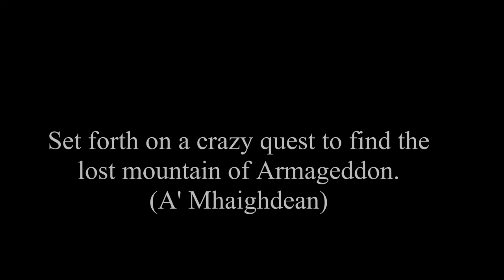Canoe & Portage to A' Mhaighdean in the Scottish highlands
An annual trip to the Scottish Highlands to spend an unsupported week away from civilisation.
To make things more difficult we like to take canoes and enough food and drink to camp comfortably.
This video is the first time that the whole trip has been caught on camera in 7 years and hopefully the first of many to come. enjoy :-)

The video was created using multiple sources:
1. Insta360 ONE X2
2. Olfi One.Five (Thanks to Alex Marshall)
3. Camera phones
4. DJI Mavic Mini drome (Thanks to Darren Lomax)

And pieced together using Hitfilm Express.